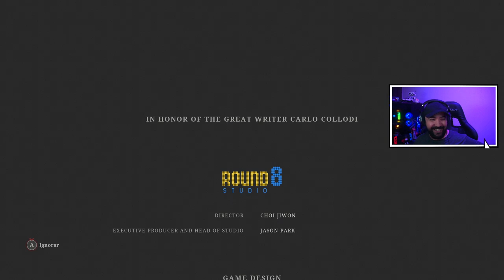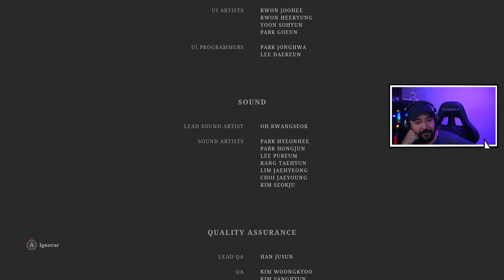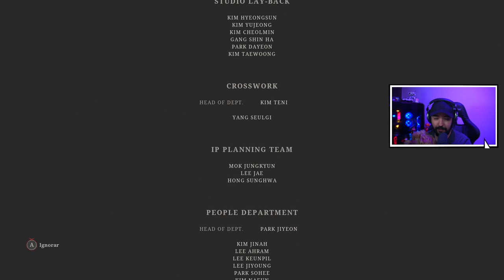LIES OF P - #13 - A MENTIRA FINAL - Legendado PT-BR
"Lies of P" é um jogo de vídeo soulslike desenvolvido por Neowiz Games e Round8 Studio, e publicado por Neowiz Games. O jogo é vagamente baseado no romance italiano de 1883 "As Aventuras de Pinóquio" de Carlo Collodi.

No jogo, você controla o humanoide Pinóquio e viaja a pé pela cidade de Krat, explorando o ambiente e lutando contra vários inimigos biomecânicos. Pinóquio usa um arsenal de armas como espadas e machados contra seus inimigos e pode desviar e bloquear seus golpes. Pinóquio tem um braço mecânico que pode ser equipado com gadgets como um gancho de agarrar para atrair inimigos ou um lança-chamas.

O sistema de armas e criação oferece 30 tipos diferentes de armas com 100 combinações. O jogo apresenta um "Sistema de Mentiras" onde as decisões que o jogador toma durante certos trechos afetam o curso dos eventos, levando a três finais diferentes.

A história do jogo é inspirada no romance "As Aventuras de Pinóquio" de Carlo Collodi. "Lies of P" conta a história de Pinóquio, uma "marionete" robótica. No entanto, ao contrário de outras marionetes, Pinóquio tem a capacidade de mentir, o que desempenhará um papel durante decisões importantes da história.

As marionetes foram inventadas na cidade de Krat graças à descoberta de uma fonte de energia revolucionária, Ergo, sob a cidade. As marionetes logo se tornaram onipresentes em toda a cidade, realizando a maior parte do trabalho braçal para a população. Entre os inventores das marionetes está o lendário Geppetto, que criou Pinóquio.

Para garantir que as marionetes não fossem uma ameaça, todas as marionetes foram vinculadas ao Grande Pacto, que proíbe as marionetes de mentir ou atacar humanos. No entanto, apesar disso, um dia as marionetes se revoltam, massacrando a maior parte da população humana de Krat.

Além das marionetes, Krat também sofre da misteriosa Doença da Petrificação que cega suas vítimas antes de petrificá-las completamente e matá-las, incluindo mutá-las em monstros horrendos. Atualmente não há cura conhecida para a doença.

Pinóquio acorda em um trem abandonado e se encontra na cidade de Krat, onde sua população de marionetes se rebelou contra o Grande Pacto e massacrou a maioria da população humana.